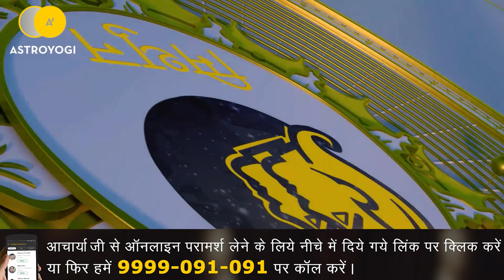आज का राशिफल: 14 अप्रैल 2023 | Aaj Ka Rashifal by Expert Astrologer Rajdeep Pandit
आज का राशिफल वीडियो में, हम आने वाले दिन में सभी राशियों के लिए ज्योतिषीय भविष्यवाणियों का पता लगाएंगे। चाहे आप मेष, वृष, मिथुन, या कोई अन्य राशि हों, हमारे विशेषज्ञ ज्योतिषी आपको आगे आने वाले अवसरों और चुनौतियों के बारे में जानकारी प्रदान करेंगे। आत्मविश्वास के साथ महीने को नेविगेट करने में आपकी मदद करने के लिए मूल्यवान मार्गदर्शन और सलाह के लिए बने रहें।

📱 कॉल करें - 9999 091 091